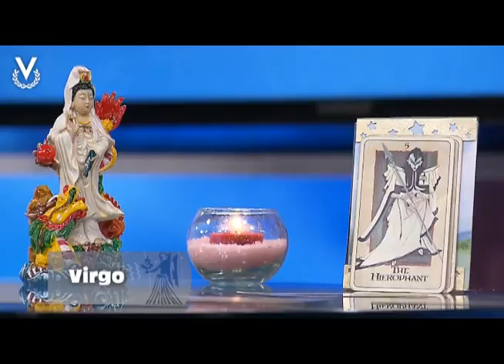Y Los Astros Serán Propicios - Virgo - 28/11/2018